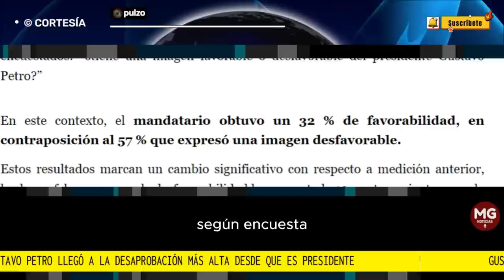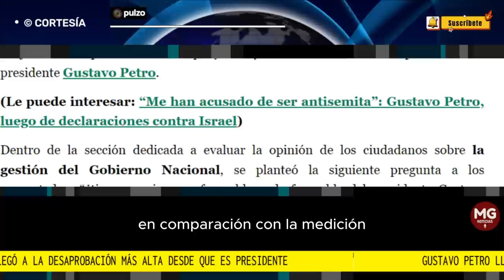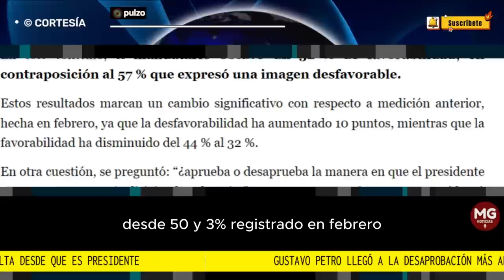📉 GUSTAVO PETRO LLEGA A LA DESAPROBACIÓN MÁS ALTA DESDE QUE ES PRESIDENTE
En el marco de la segunda medición del año 2023, el informe ‘Pulso País’, realizado conjuntamente por Datexco Company S.A. y W Radio, midió la desaprobación del presidente Gustavo Petro.
FUENTE PULZO